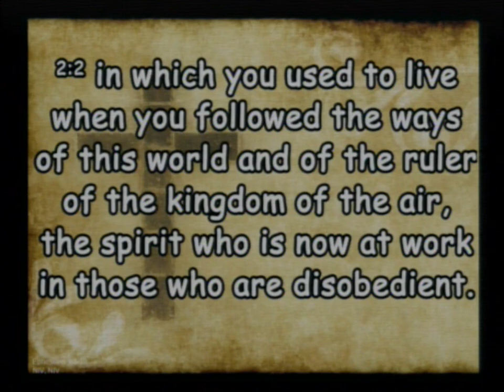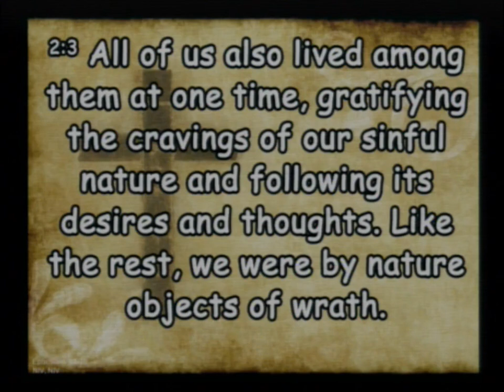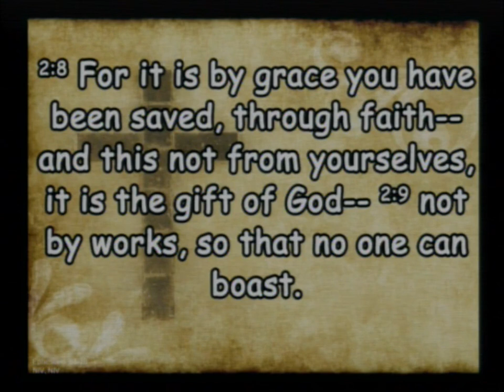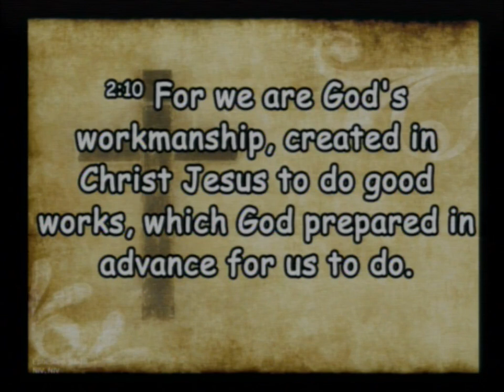20240421 Motivation of the Disciple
Sunday Service - Motivation of the Disciple